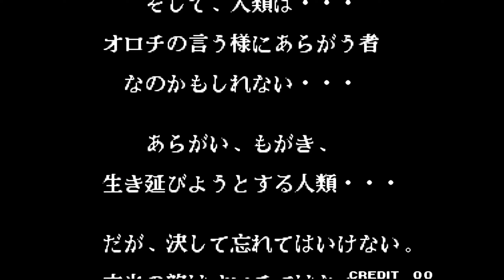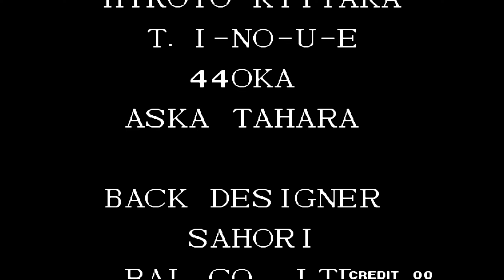The King of Fighters97 play